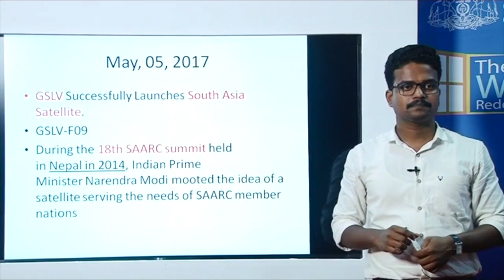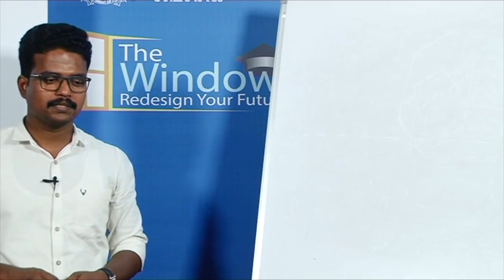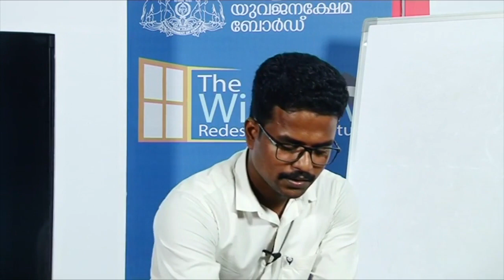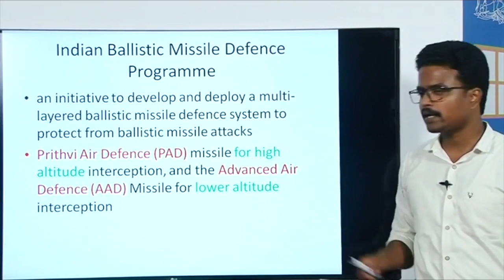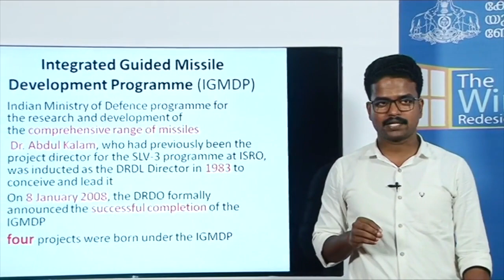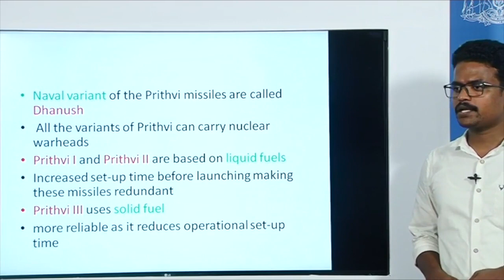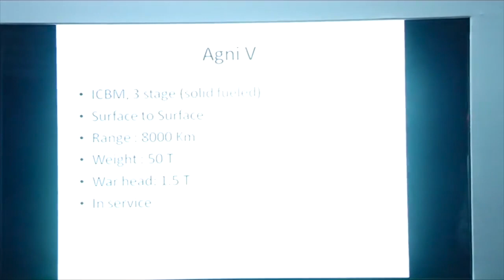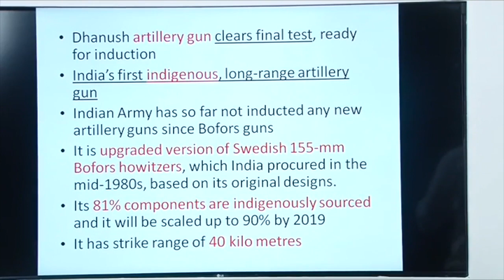Sarath.K.P, Science and Technology, Part04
The Window, KAS Training Programme conducted by Kerala State Youth Welfare Board.